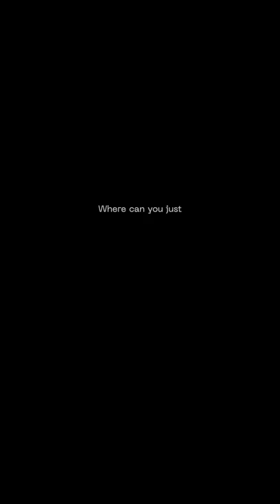Creative Work is like a Puzzle | Anne Lamott on getting started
“Almost all good writing begins with terrible first efforts. You need to start somewhere.” ― Anne Lamott

This episode contains an idea, reflection, and a simple action you can take on your creative project today.

The world is noisy and your dreams deserve attention. Use this minute to shift your focus back to what you want to get done today.

Want to make progress on your creative projects every day?